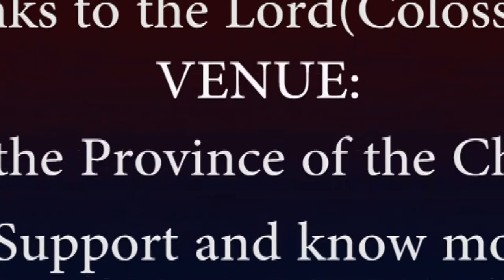UCU SUNDAY by The Most Rev.Stanley Ntagali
UCU SUNDAY call by Archbishop of the Church of Uganda. UCU SUNDAY is an annual day set by the House of Bishops of the Church of Uganda for the Church to come together in support of her provincial University in prayer, increased awareness, accountability and financial support. The day is observed in all church of Uganda Churches in every last Sunday of September. The second UCU SUNDAY will be held on September 30th, 2018 under the theme, Giving Thanks to the Lord ...(Colossians 1:12-14)